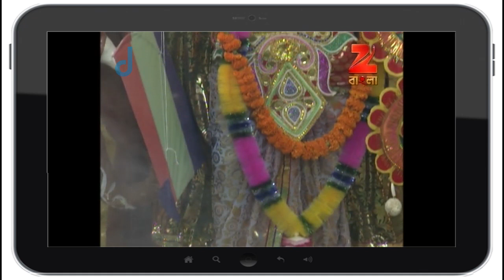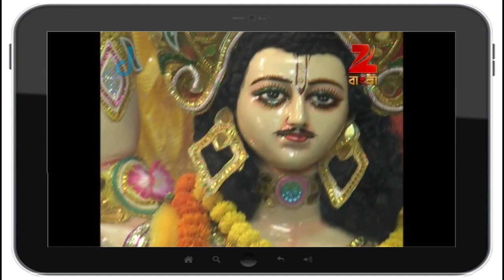Tumi Robe Nirobe | Bangla Serial | Episode - 239 | Shweta Bhattacharya | Best scene | Zee Bangla